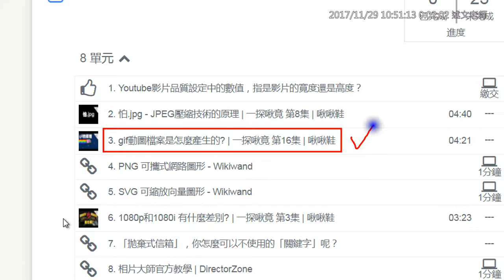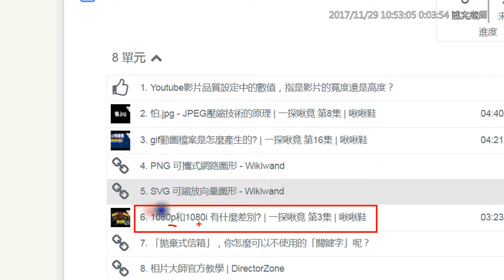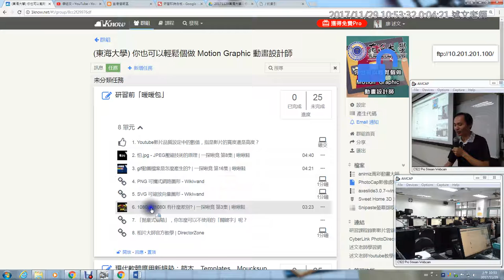04：影像共通格式介紹